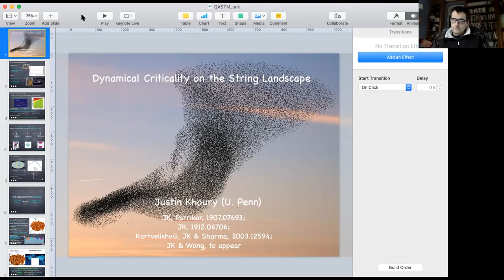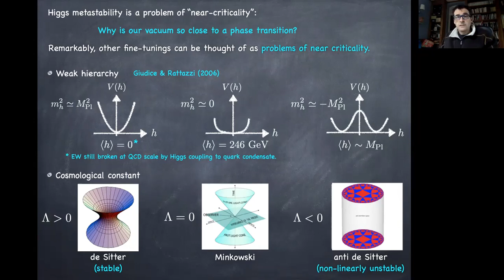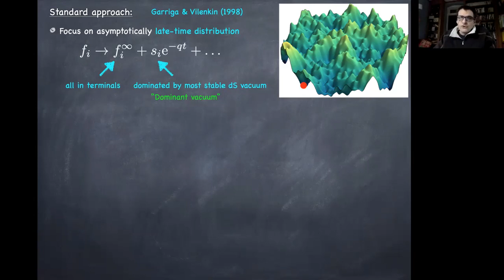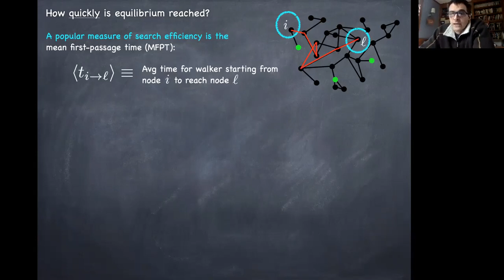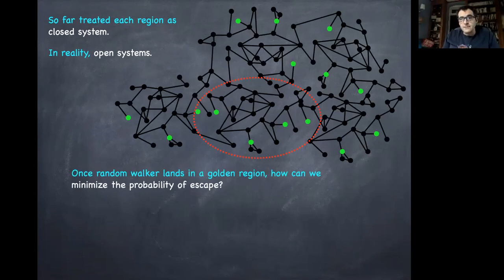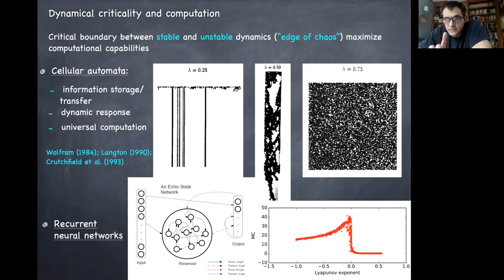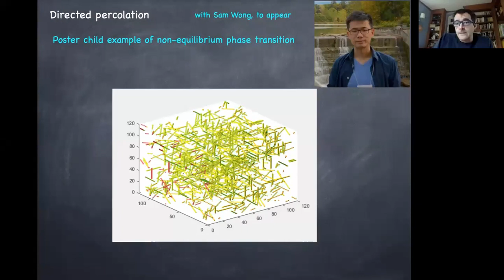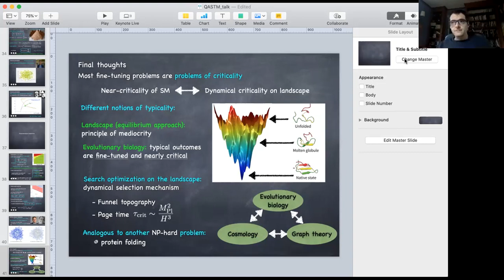Talk by Justin Khoury, University of Pennsylvania, USA at QASTM seminar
Title: Dynamical Criticality on the String Landscape

Speaker: Professor Justin Khoury, Professor of Physics and Astronomy,
Philadelphia, PA, USA.

Date and Time: 10 th May, 6.30 PM to 9 PM (Indian Time) and 3 PM to 5.30 PM (Berlin Time).